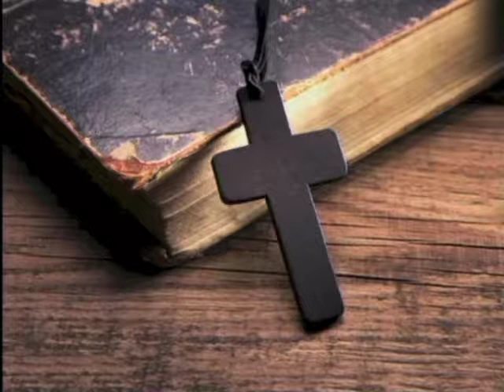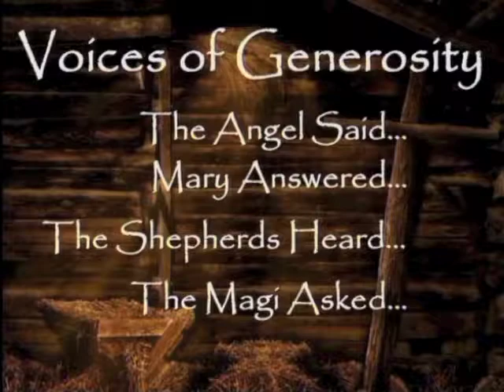2017-12-10 The Shepherds Heard… (Voices Of Generosity #3)